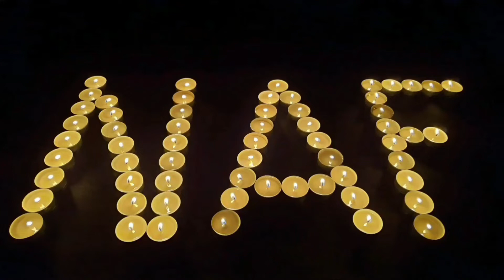Experiment CAR vs MINI CARS 4 !!! Crushing Crunchy & soft Things by Car.